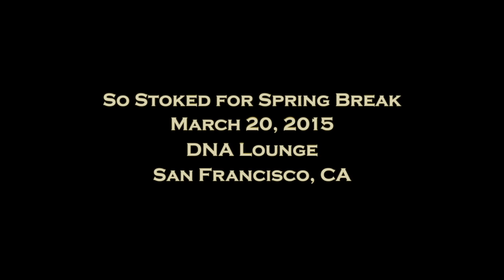So Stoked Spring Break feat. Kutski, Lady Faith & Alex M.O.R.P.H.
So Stoked Spring Break (Official Video) - March 25, 2015
Kutski | Lady Faith | Alex M.O.R.P.H.

Facebook.com/INKedMediA

**Tracklist**
Lady Faith & Atmozfears - Pleasure & Pain
DVBBS - We were young (Kayzo Harder Mix)